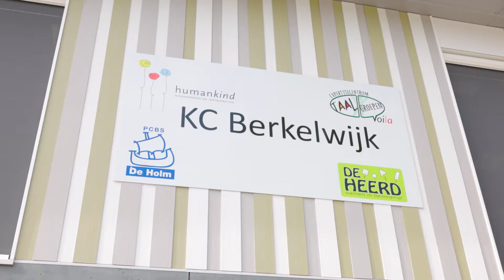Welkom bij POV Berkelwijk